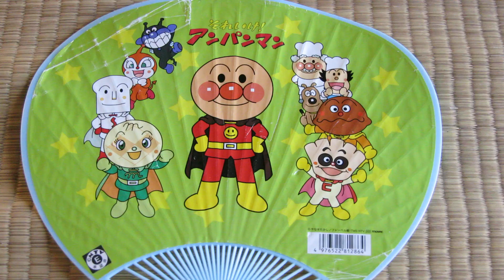アンパンマン Anpanman うちわ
アンパンマンのうちわって楽しいですよね^^